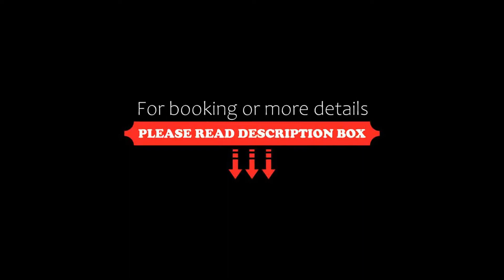Hotel Porto, Radomsko, Poland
About Property:
You're eligible for a Genius discount at Hotel Porto! To save at this property, all you have to do is sign in.
Offering a restaurant, a bar and a 24-reception desk Hotel Port is located in Radomsko. It provides free WiFi access and free monitored parking.
Each room here will provide you with a flat-screen 32'' TV and air conditioning. There is also a dining table and a private bathroom comes with a shower.
The restaurant, Portofine, offers European cuis...
Property Type: Hotel
Address: Portowa 14, 97-500 Radomsko, Poland
Searching For
1. Hotel Porto - Radomsko - Poland
2. Hotel Porto - Radomsko - Poland Address
3. Hotel Porto - Radomsko - Poland Rooms
4. Hotel Porto - Radomsko - Poland Amenities
5. Hotel Porto - Radomsko - Poland Offers and Deals
Audio Credit:
Track Title: Subway Dreams
Artist: Dan Henig